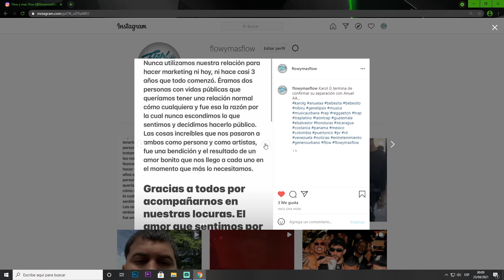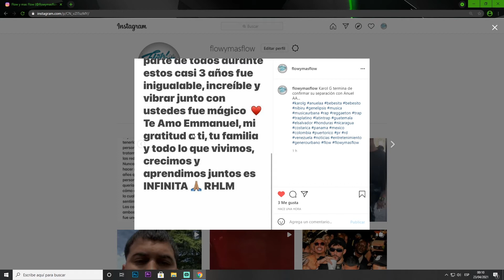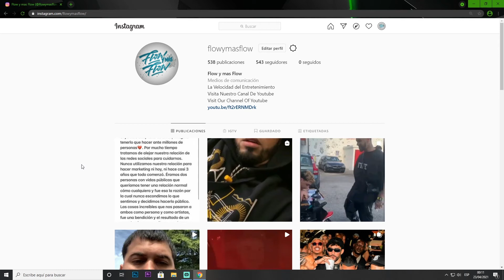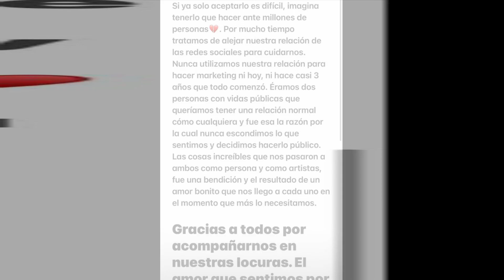Karol G Confirma El Fin De Su Relación Con Anuel AA